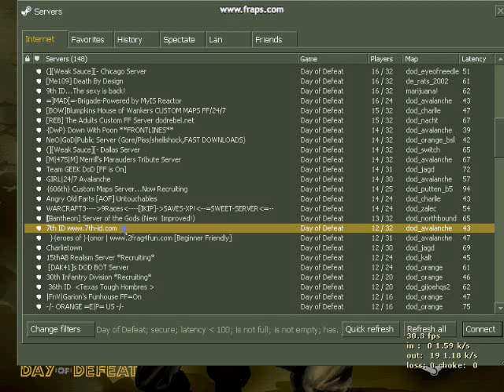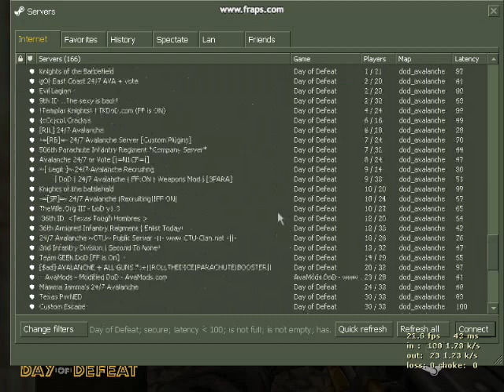Teh n00b gamer playing DoD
This is the first video of the srie. I hope you will enjoy it.